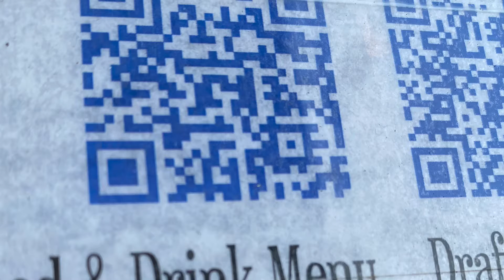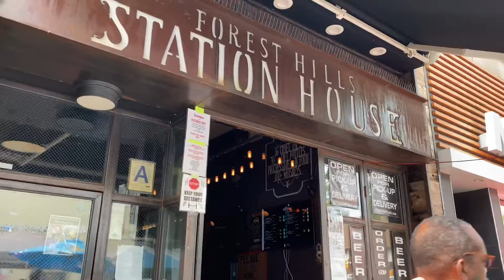Lunch with Zach @ Forest Hills Station